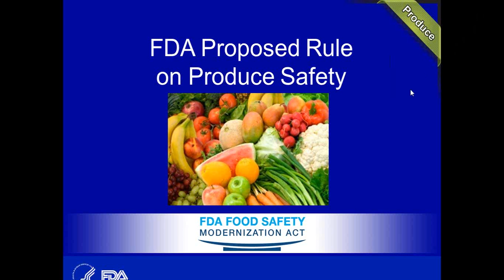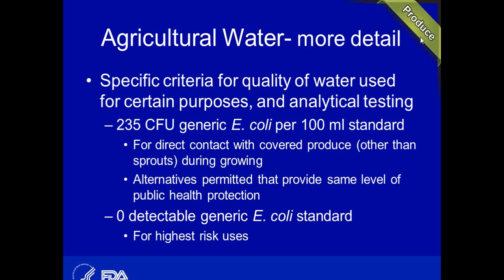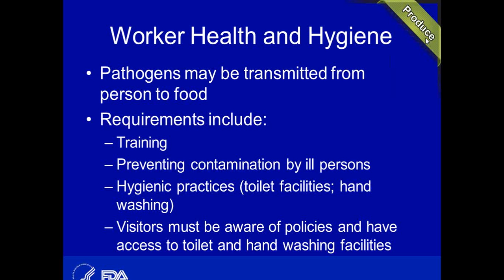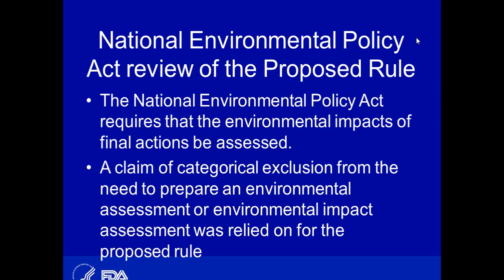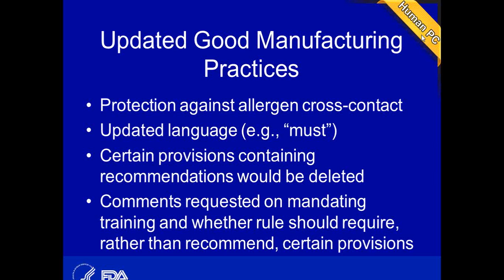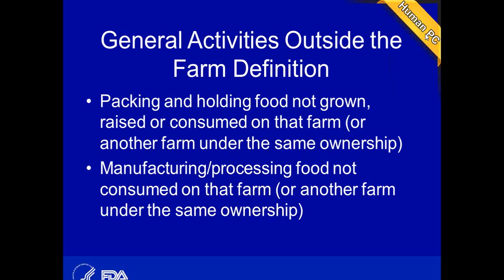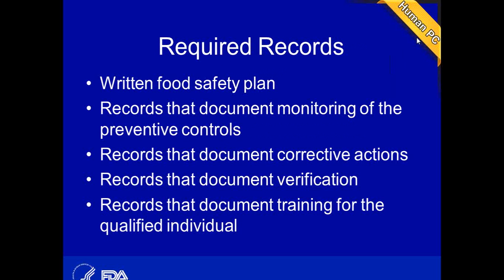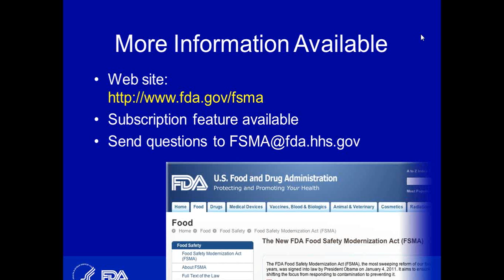FDA Informational Webinar Food Safety Rules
On behalf of the Food and Drug Administration (FDA), NCAI hosted this Informational Webinar on August 28, 2013. The webinar covered two proposed FDA Produce Safety Rules: "The Standards for Growing, Harvesting, Packing, and Holding of Produce", and "Current Good Manufacturing Practices and Hazardous Analysis and Risk-Based Preventive Controls for Human Food". This Informational Webinar also discussed preparations for an Environmental Impact Statement (EIS) to evaluate the potential environmental effects on the proposed rule, "Standards for Growing, Harvesting, Packing, and Holding of Produce for Human Consumption."